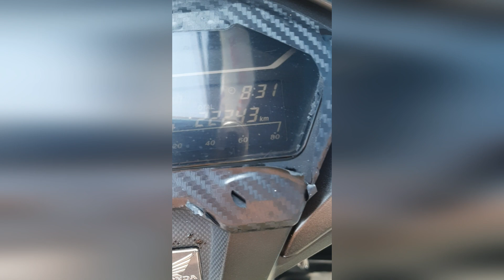Honda Click 125 V2 Ayaw Mag Start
Maraming salamat sa panonood mga Sir. Sana ay patuloy nyo pong suportahan ang aking youtube channel.

Another Youtube channel for Tutorial video: @MrJayRejano

Motor Parts and Accessories: TGSR Moto

Ride Safe and God Bless...Maraming salamat!